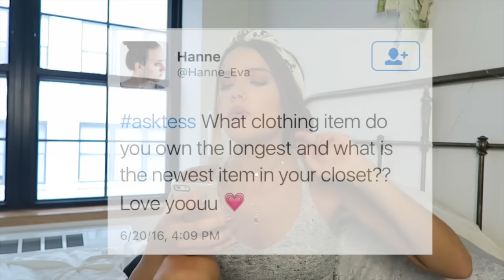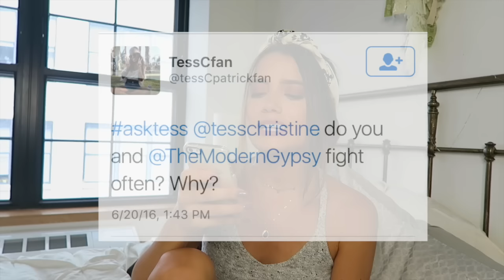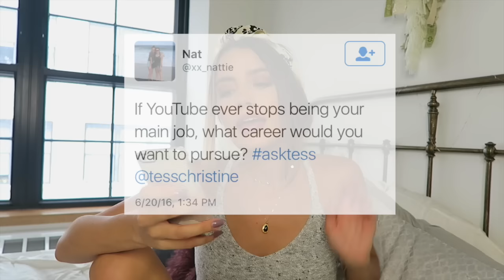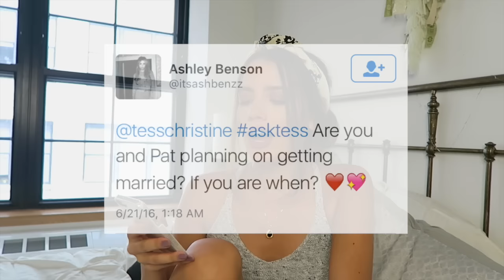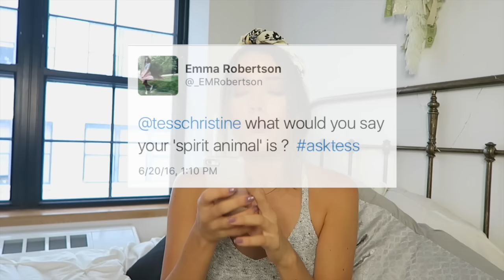AFFORDING CLOTHES, MARRIAGE, TRAVEL & MORE!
- tune in at 9 pm ET tonight!

So excited to be partnering with Amazon and StyleCodeLive!
What Im Wearing:
Top- Nasty Gal
Headband- Urban Outfitters
Necklace- Stargaze Jewelry
Lips- Kylie Lip Kit "Candy K"
Questions Answered:
1. What piece of clothing have I owned the longest?
2. Is there any video I regret filming?
3. Do Patrick and I fight?
4. If YouTube stops, what would I do?
5. What is something you miss about the midwest?
6. Where do you want to travel to next?
7. How to be confident without being arrogant?
8. Would you live somewhere else in the world?
9. Do Pat and I plan on getting married?
10. Why did you choose NYC instead of LA?
11. Where do you see yourself in 10 years?
12. Has your style evolved since moving to NYC?
13. What's the craziest thing you and Patrick have ever done?
14. What is your spirit animal/
15. Biggest "reality check' when moving to NYC?
16. How do you afford your clothes even before you made fashion your career?
17. How did you make friends and find cool locations to film in NYC?